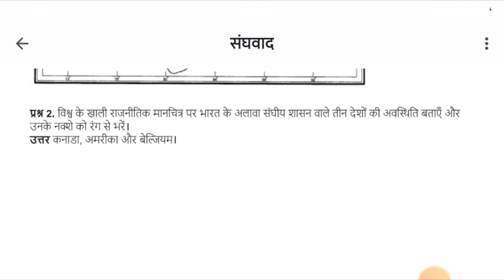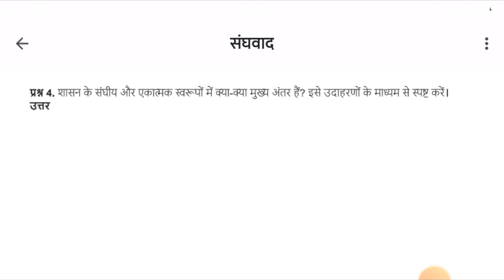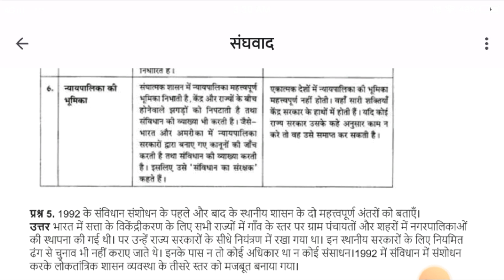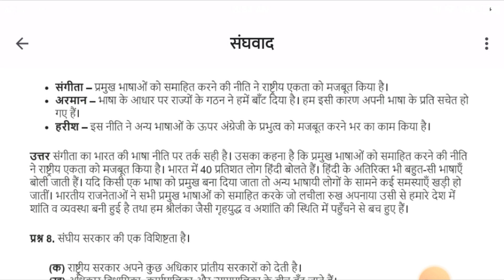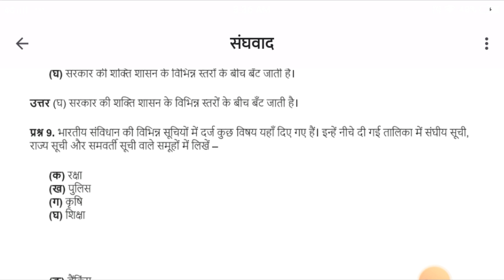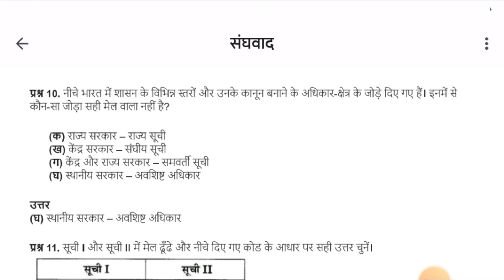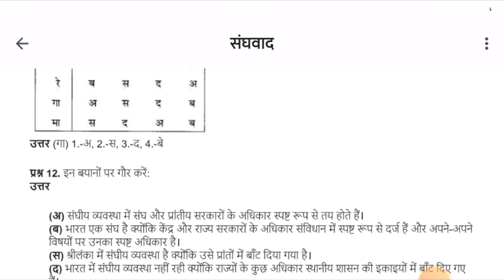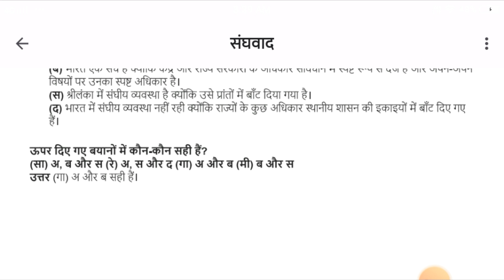class 10 social science chapter 2 संघवाद | संघवाद full video class 10 | social science sangavad solu